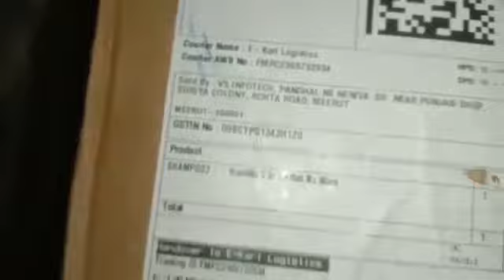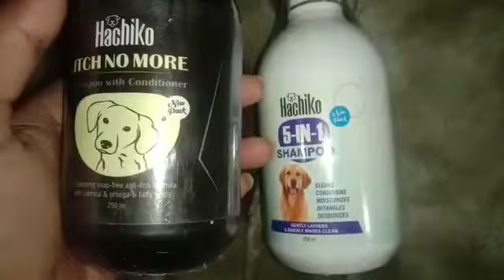3 February 2023